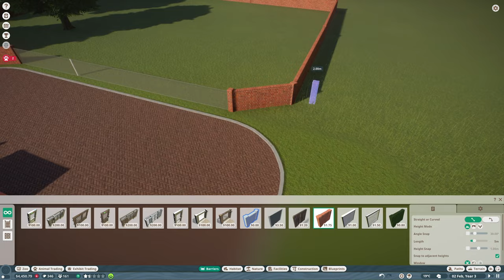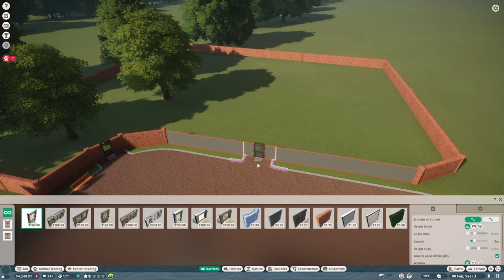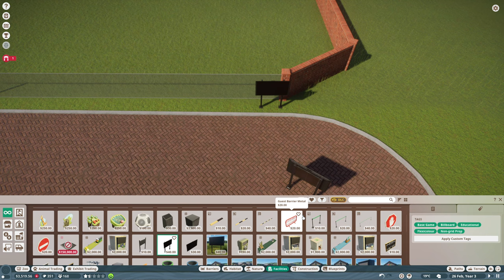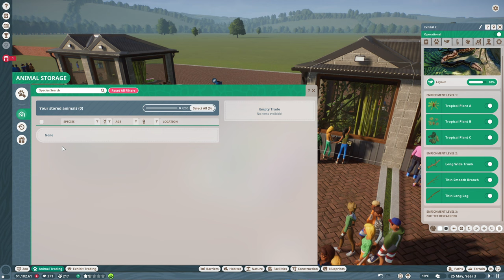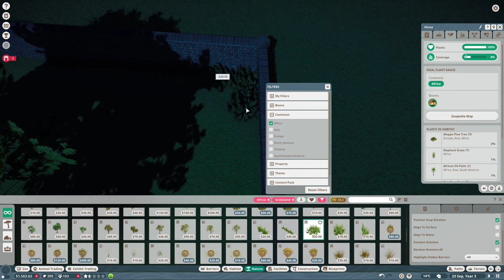Planet Zoo | Let's Build A Zoo | Episode 2 | Our First Habitat Animals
Hello everybody and welcome to Planet Zoo!

Well in the first episode of Planet Zoo we got off to a flying start with some small exhibit animals, cheap to buy and cheap to provide for, yet the guests seem to absolutely love them. In terms of profit we're turning over a little bit every day so the good news is we're staying afloat.

But turning over a little bit of profit every day surely isn't going to make the game much fun, not to mention the fact it's going to take ages to accrue any sort cash to do big projects with. Let's start by getting some antelopes to really get this zoo off the ground with a larger enclosure!

So sit back, and enjoy Planet Zoo!

If I've inspired you to want to build a zoo, you can too by checking out Planet Zoo here:

My PC Specs:
Operating System: Windows 11 Home 64-bit
CPU: 12th Gen Intel Core i9-12900K
RAM: 64gb
Graphics Card: NVIDIA GeForce RTX 4090
Storage: Lots... Just lots...